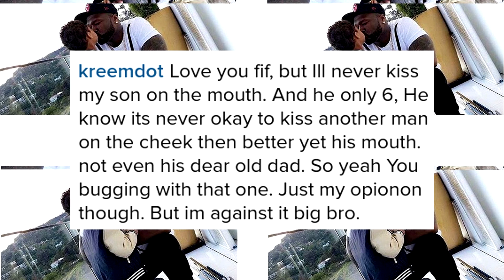50 cent in suspect picture controversy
does the pic look wrong to you or nah ?